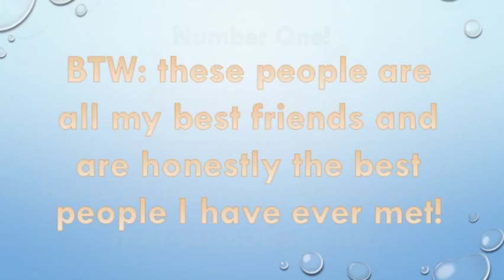Shout Outs #2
hi guys this is my second shout out video a few people are missing from it from last time this is NOT I repeat is NOT because I fell out with them. (well I did with Roccy gamer.) the links as I put in the video are below.

if you find two izzees kiwis if you just type it in its cos he has got two channels so sub to both